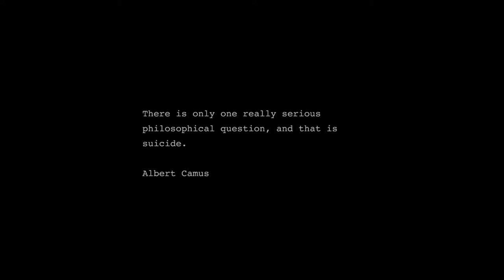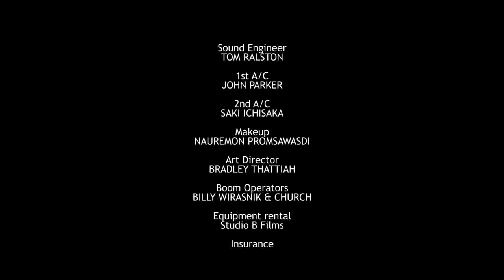Absolution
Morgan (Cole Panther) is a down and out professional seeking a way out of his existentialist trauma, when he runs into his old business partner who betrayed him, Alex (Akbar Kurtha). Now the stage is set for mutually assured absolution, and the decisions that both Alex and Morgan make in the final moments of this harrowing dramatic thriller will have profound consequences.